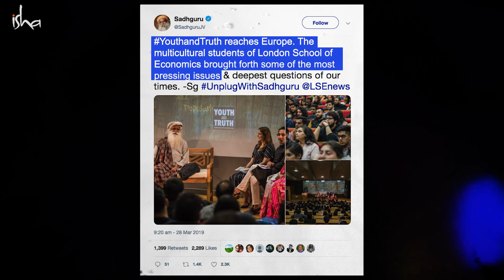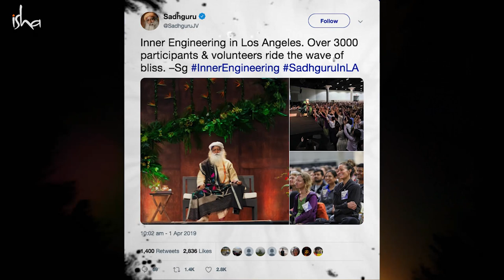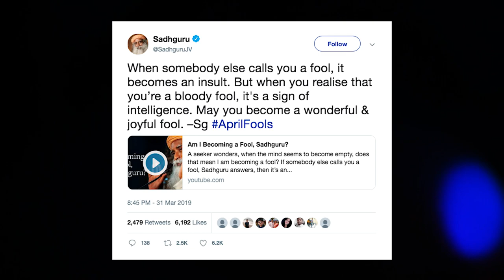From Religion to Spirituality to Mysticism – Sadhguru Spot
In this Sadhguru Spot video, relive Sadhguru’s recent events from London to California, from thought-provoking discussions at the London School of Economics, insights into life at the LA Inner Engineering program, to “Mechanics of Mysticism” with Rabbi David Wolpe.